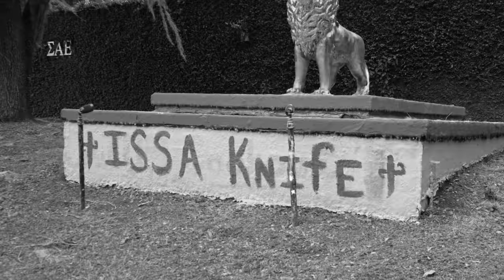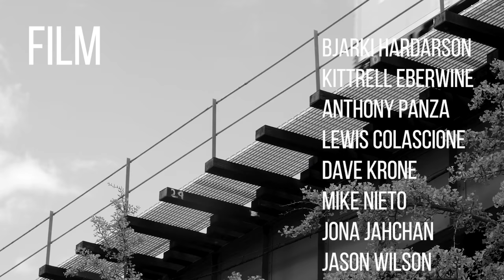Lewis Colascione - Welcome to the Family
Today we officially welcome Lewis Colascione to the Subrosa and Shadow Conspiracy Flow teams!

Lewis rides with a style that can only be called his own, and you'll see in the video that he is constantly trying to push the creative side of his riding.

Filmed by:
Bjarki Hardarson
Kittrell Eberwine
Anthony Panza
Lewis Colascione
Dave Krone
Mike Nieto
Jona Jahchan
Jason Wilson

Edited By:
Lewis Colascione

Check out parts and Accessories from :
The Shadow Conspiracy